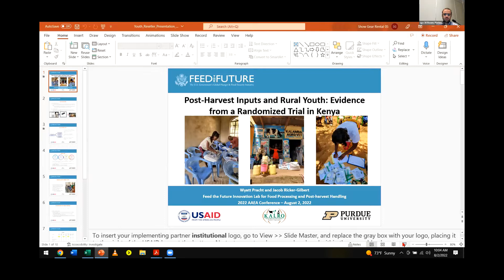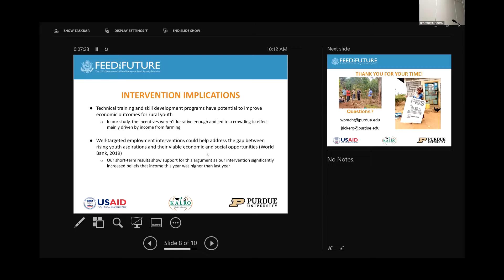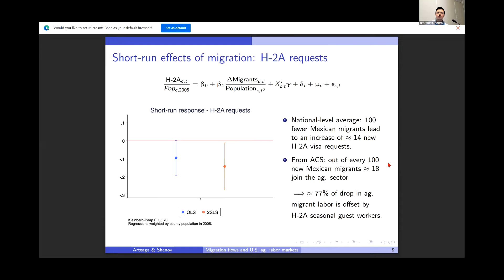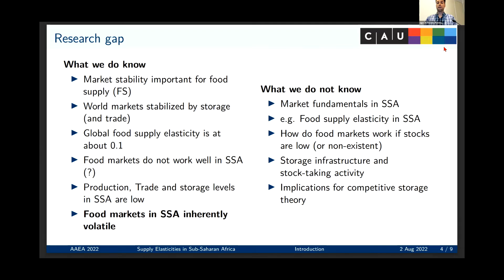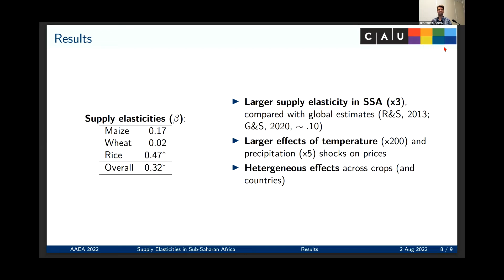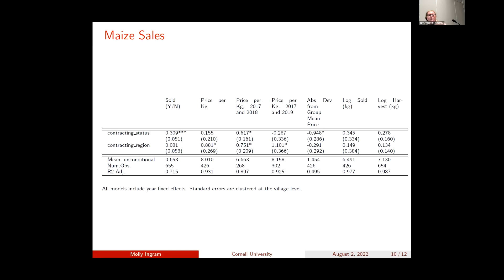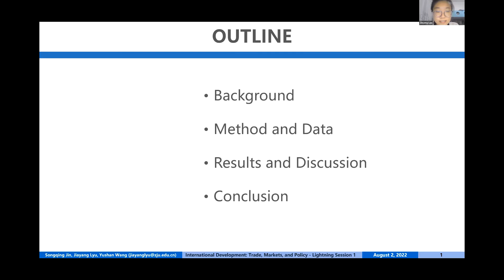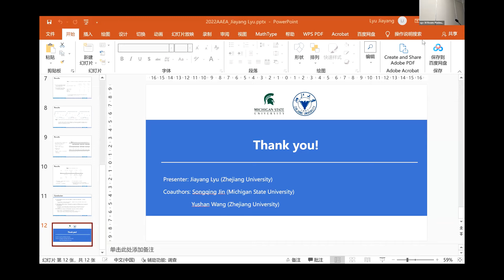International Development: Trade, markets, and policy - lightning session 1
2022 AAEA Annual Meeting
Selected Presentation
August 2, 2022 at 10:00 am PT